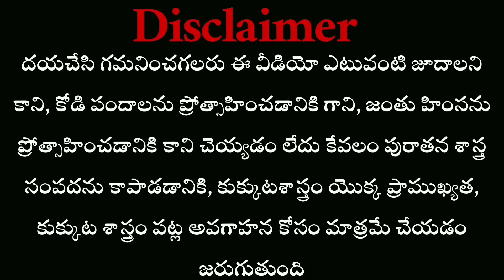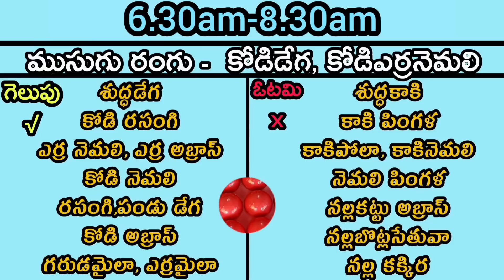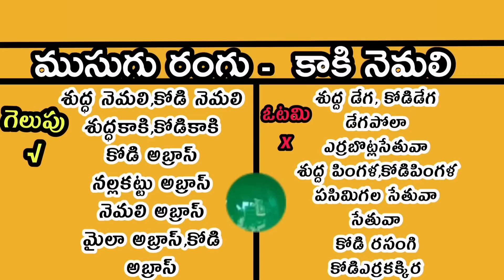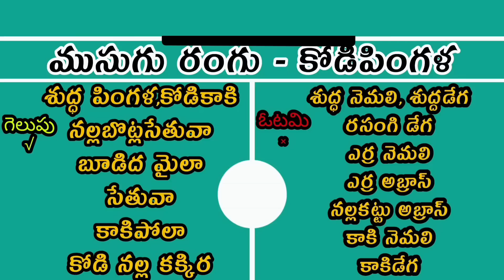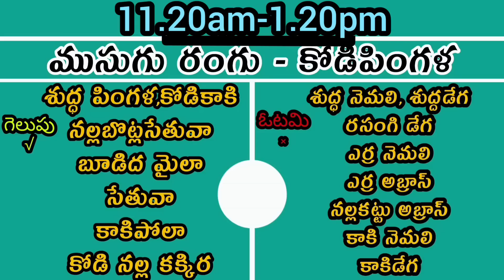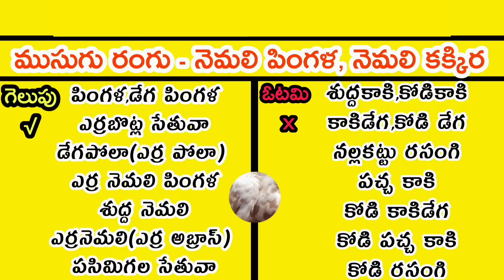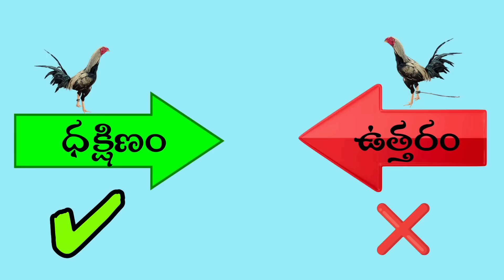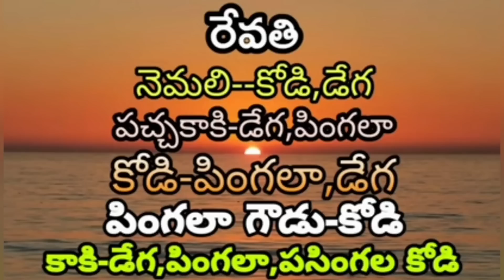27 January 2023 Today winning colours#kukkutasastram